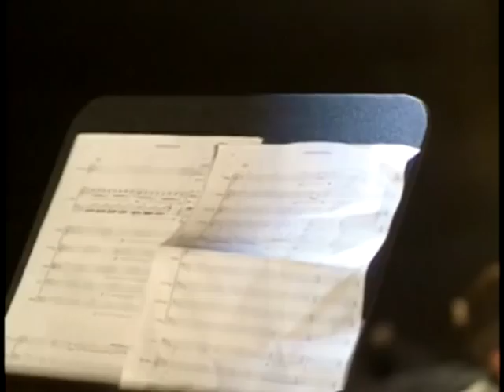Philippe Leduc - Anastasia Élégie (Music video)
The Wings of Fire/Les Ailes du Feu Tome 2 : Toil
(P) 1997 Les Productions de L'Encrier Ltée